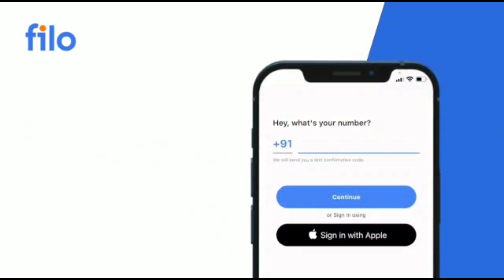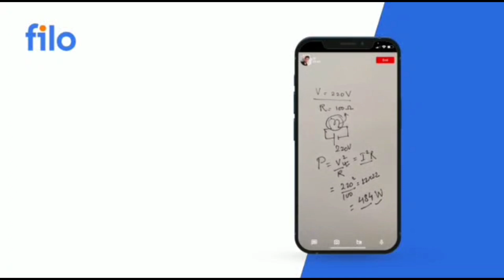Term 2 Copy Correction LIVE 😳 | क्या mistake कर रहे हैँ students | Cbse latest news | cbse update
download filo 👆👆

cbse latest news, cbse term 1 result, cbse term 1 result date, term 1 result date, CBSE Term 1 Result Date, CBSE Term 2 Exam